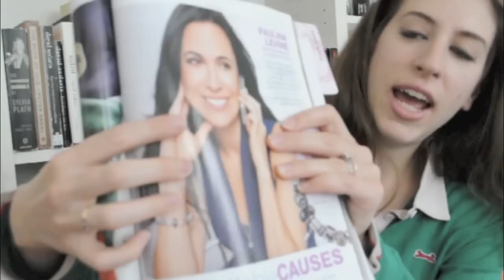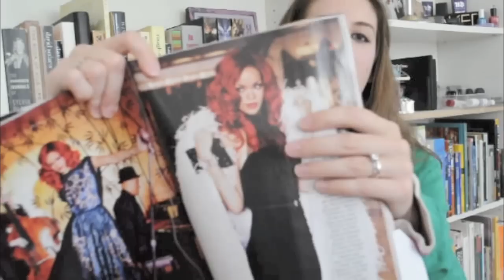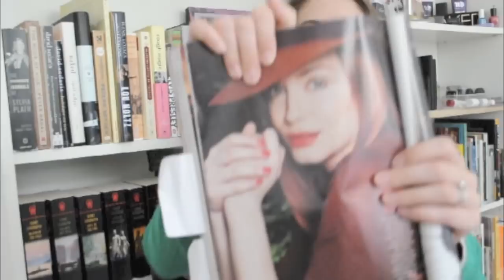Popular Fall Makeup Trends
Are you wondering what the fall 2011 makeup trends will be? I'll be talking about what we'll be seeing on the runway and on the street in fall 2011.